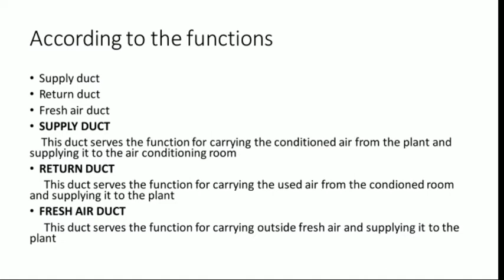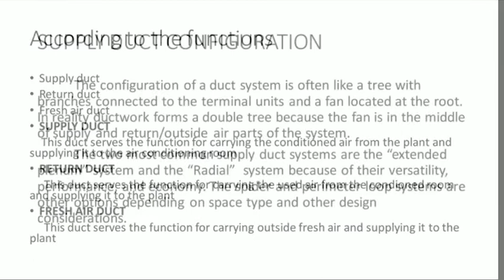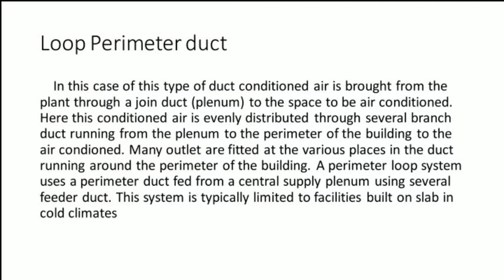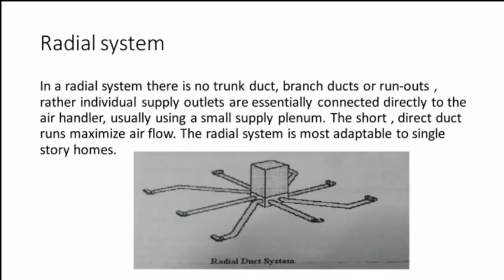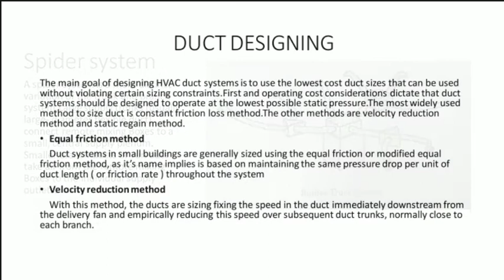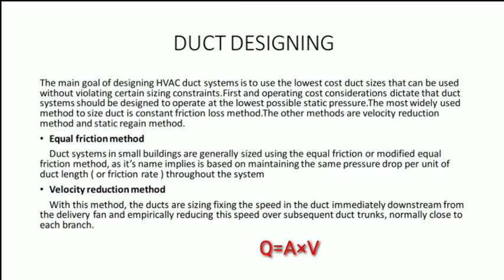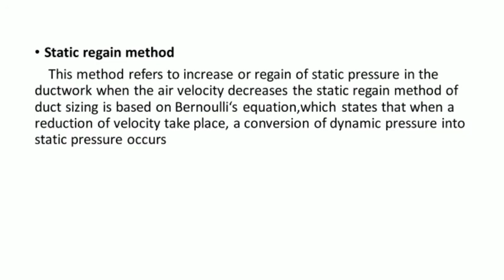HVAC DUCT MALAYALAM 2nd part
study about HVAC duct basics